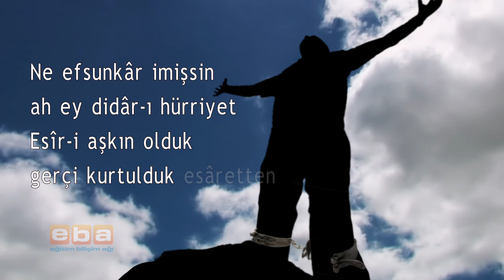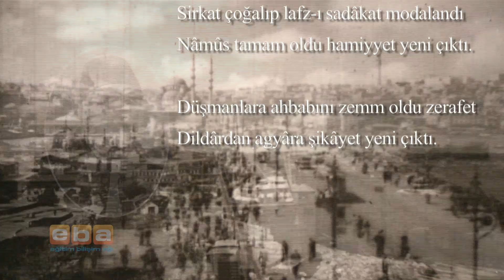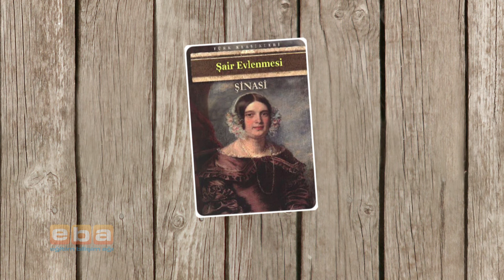Tanzimat'ta Toplum İçin Sanat